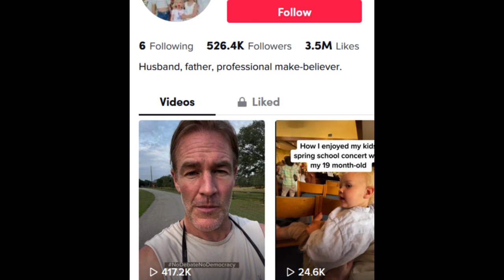Hollywood Actor James Van Der Beek Blasts DNC for not Holding Debates | No Debate No Democracy.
Actor James Van Der Beek calling out DNC for not hosting primary debates. The Hollywood blasted the Democratic National Committee for planning on foregoing primary debates between President Joe Biden and other presidential contenders for 2024.